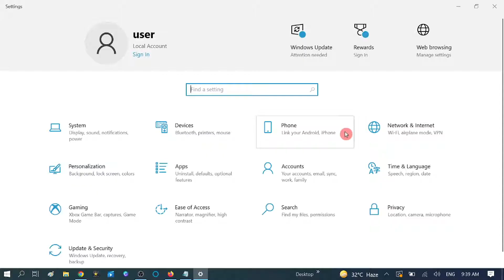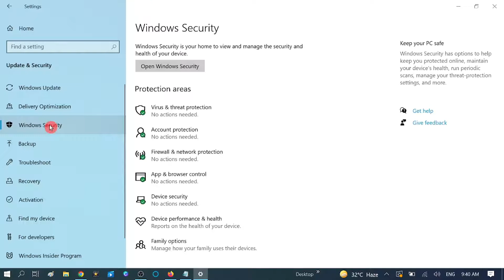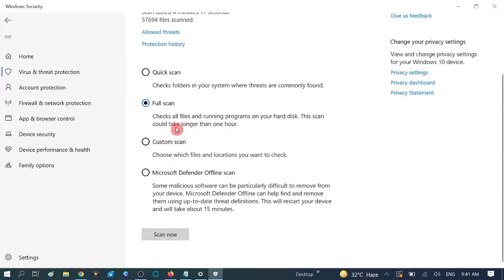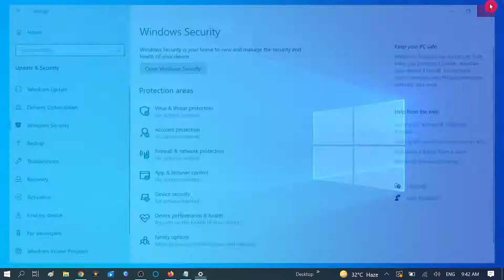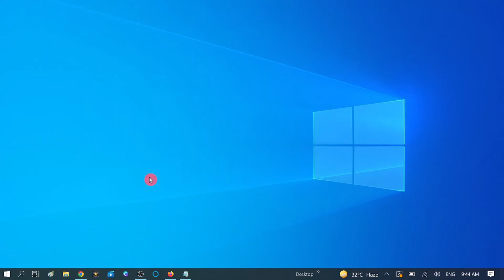How To Keep Your Laptop And Computer Safe From Virus Attacks And Hacking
How to keep your pc safe from viruses and hacking

In this video you are able to protect your computer from Hackers . Todays time hacking become easy so you can follow the tips to keep your private data safe.

Easy methods are shown in this video but you keep perform these steps regularly.
You don't need any software.
Keep supportting